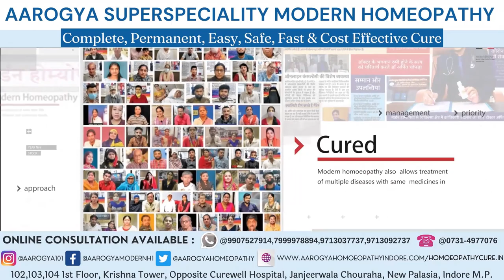CKD Treatment For Patient Of West Bengal At Dr. Arpit Chopra Jain Modern Homeopathic